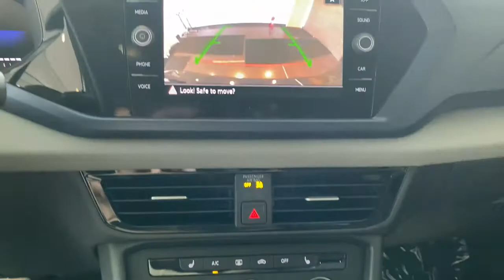2022 Volkswagen Taos Des Moines, Johnston, West Des Moines, Clive, Waukee, IA NM004639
DEEP BLACK PEARL EFFECT New 2022 Volkswagen Taos available in Des Moines, Iowa at
2022 Volkswagen Taos SE FWD - Stock#: NM004639 - VIN#: 3VVLX7B26NM004639

Heated Seats Moonroof Remote Engine Start WiFi Hotspot Apple CarPlay Onboard Communications System Aluminum Wheels. EPA 36 MPG Hwy/28 MPG City! DEEP BLACK PEARL EFFECT exterior and BLACK CLOUDTEX & CLOTH interior SE trim READ MORE! KEY FEATURES INCLUDE: Heated Driver Seat Back-Up Camera Turbocharged Satellite Radio iPod/MP3 Input Onboard Communications System Aluminum Wheels Remote Engine Start WiFi Hotspot Apple CarPlay Smart Device Integration Heated Seats. Rear Spoiler MP3 Player Privacy Glass Keyless Entry Child Safety Locks. OPTION PACKAGES: PANORAMIC SUNROOF PACKAGE power tilting and sliding w/retractable shade IQ.DRIVE SE PACKAGE Active Blind Spot Monitor Emergency Assist (Semi-automated vehicle assistance in a medical emergency) Rear Traffic Alert Travel Assist (Semi-Automated Driving Assistance) SE Convenience Package Automatic Rain-Sensing Front Wipers Heated Steering Wheel Light Assist (High Beam Control) Adaptive Cruise Control (ACC) w/Stop & Go Lane Assist (Lane Keeping System) CARGO AREA RETRACTABLE PRIVACY COVER. Volkswagen SE with DEEP BLACK PEARL EFFECT exterior and BLACK CLOUDTEX & CLOTH interior features a 4 Cylinder Engine. EXPERTS ARE SAYING: Great Gas Mileage: 36 MPG Hwy. WHO WE ARE: Lithia is one of Americas largest automotive retailers. We are focused on providing customers with an honest and simpler buying and service experience. We are giving customers straightforward information so that they can make confident decisions. We believe that our local communities are our lifeblood. In addition to the employment opportunities we provide in each of our neighborhoods we also provide contributions to charitable organizations that serve our families friends and customers. Plus tax title license and $180 dealer documentary service fee. Price contains all applicable dealer offers and non-limited factory offers. You may qualify for additional offers; see dealer for details.